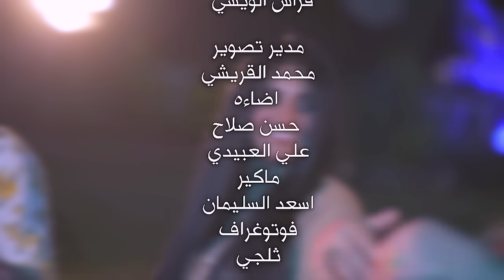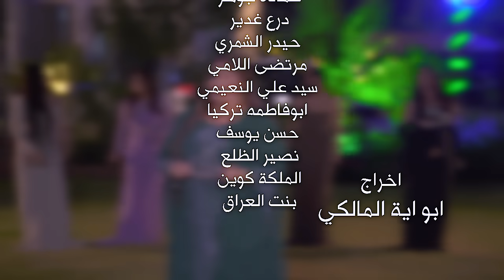زينة البغدادي - لا ترجع (حصرياً) 2023 | (Zeina al-Baghdadi - La Turj3 (Exclusive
كلمات والحان - حازم شهيد
توزيع - احمد الفكيكي
ماسترينغ - ايسر القاسم

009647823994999